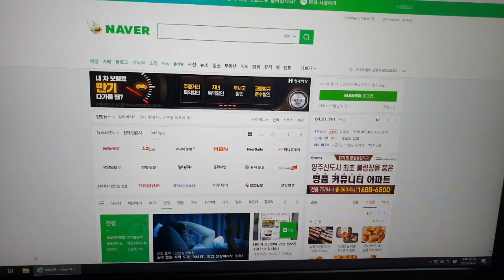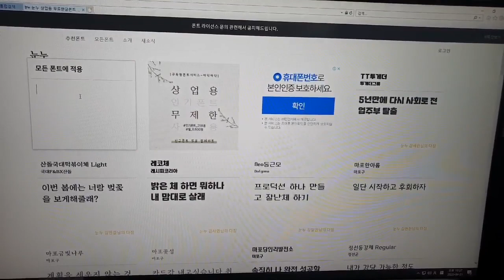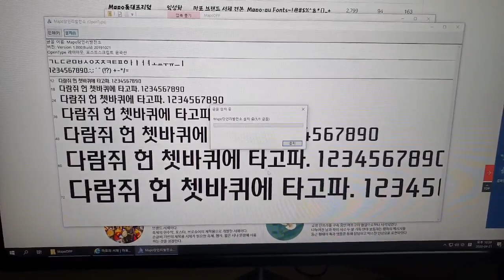이쁜 글씨체 폰트 무료로 사용하는 방법[How to use free phone fonts]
이쁜 글씨체 폰트 무료로 사용하는 방법